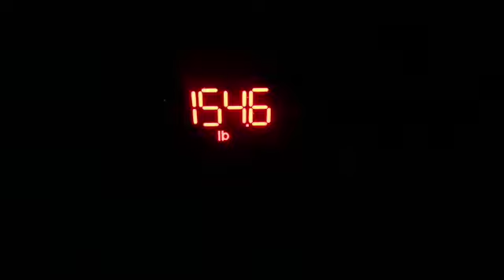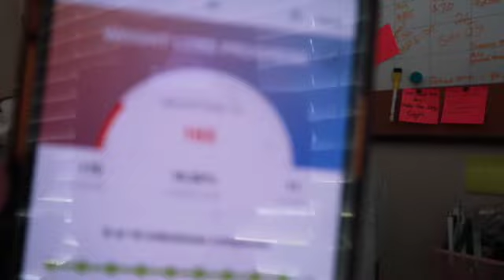WEIGH IN DAY!!! | THIS IS GETTING CRAZY! | 9 MONTHS POST OP VSG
HI FRIENDS!!!

Protein water:

Isopure Protein Powder, Gluten Free, Whey Protein Isolate, Post Workout Recovery Drink Mix, Prime Drink, Infusions- Tropical Punch, 16 Servings